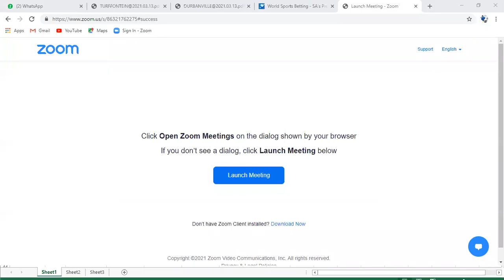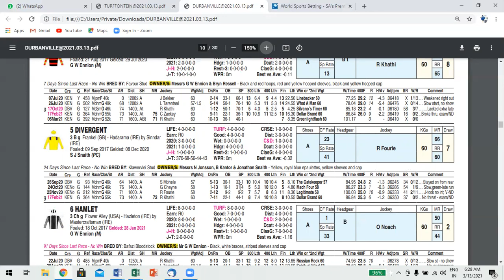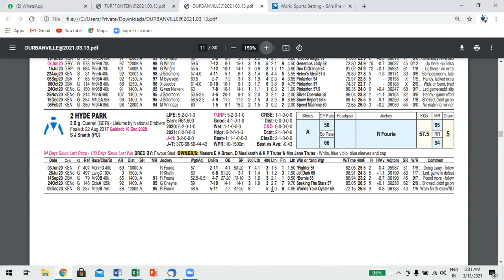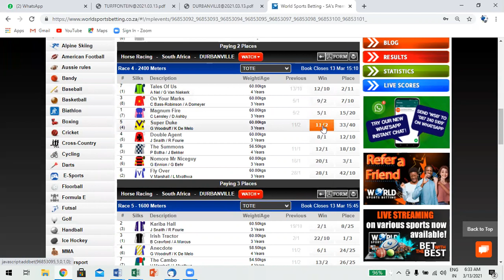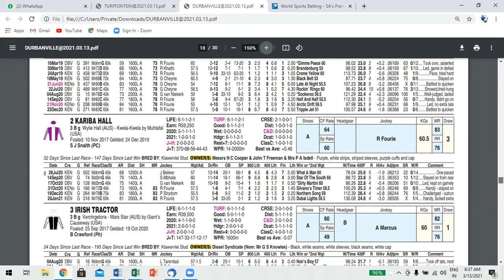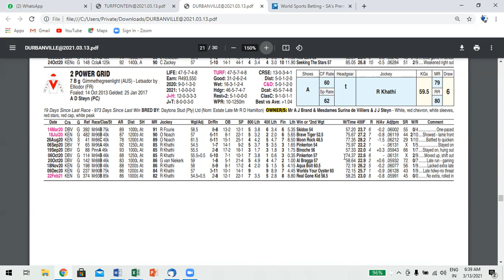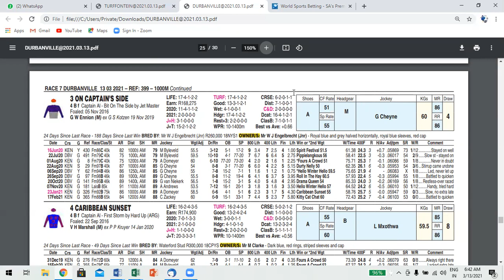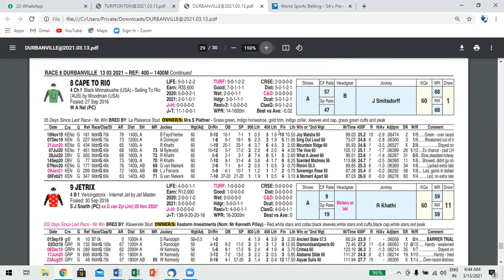OUTSIDER GENIE PREVIEW DURBANVILLE 13 MARCH '21. NOTE:TURFF 13 MARCH VIDEO ONLY FOR SUBSCRIBERS.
Please note free video and form analyses fort Turffontein 13 March2021 only available to subscribers.